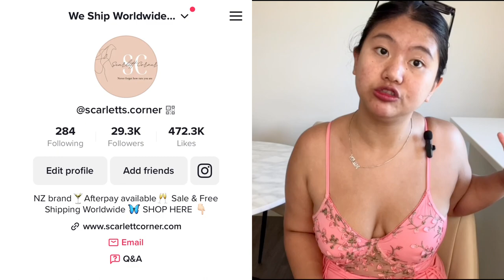How to get viral on tiktok in 2023 (+4.5 million views) & Get many followers within 1 day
By following these steps on the video I’m sure you all can go viral. It’s super easy and super quick. Thankyou for your support, it means the world to me.

About me : I’m a full time mum, content creator and small business owner. I sell good quality clothing and accessories & I love helping small business to grow together with me. I promise to provide you the marketing skills, confident and support to build your business.

Business instagram and tiktok account : @scarletts.corner